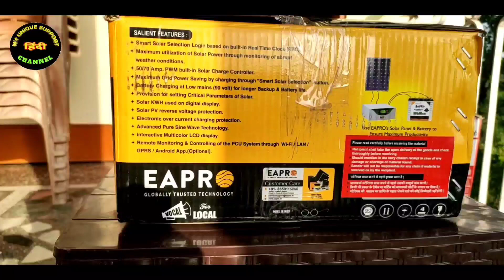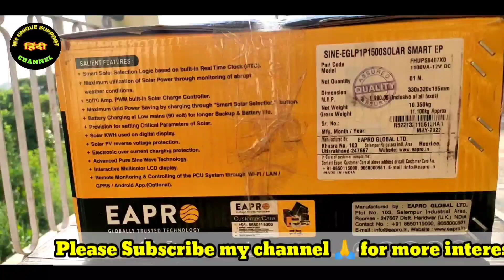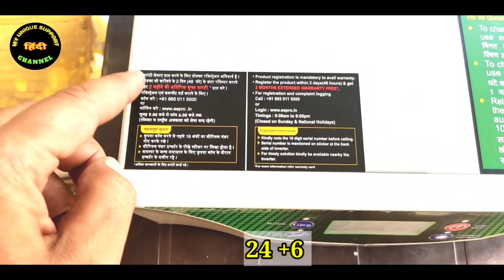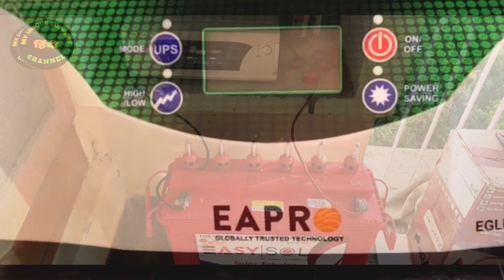Eapro Solar Inverter. Specifications.... Budget Friendly.2022.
hello friends aaj ki video mein maine, Eapro company ke solar RTC pcu | inverter ki Unboxing ki hai.
Detail mei is inverter ke feature discuss kiye hai. kya kya feature is Inverter mein hai, aur aap ko j inverter lena chahiye hai ya nahi.
Hope ki aapko j video pasand aayi gi.

Loom solar
190 watt mono perc

Amzon..

UTL Gamma Plus rMPPT Solar Hybrid Inverter DIGITAL DISPLAY 1000VA- 12Volt- 40Amp MPPT Charger (1kVA 12V)

Related Tags.
12 volt Solar inverter backup
Low cost solar inverter| pcu for home
Best solar inverter in low price for home.
Unit saving solar inverter for.
Free electricity solar inverter.
Eapro 1500 PCU | Inverter testing.
Pure sine wave solar inverter ki problem.
Eapro solar ki settings.
Solar panel for inverter.
price solar inverter.

Luminous solar inverter| loom solar Solar inverter| microtek solar inverter| Exide solar inverter| livgaurd solar inverter System| Eapro global Inverter|
Inverter battery backup time for solar
solar se battery kitne time mein charge hoti hai